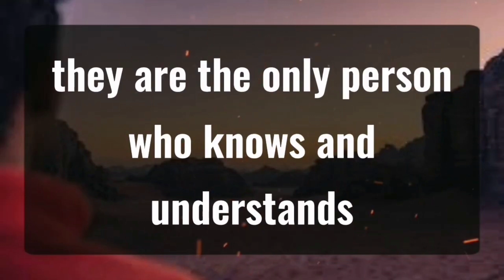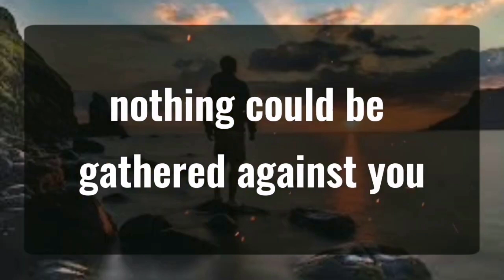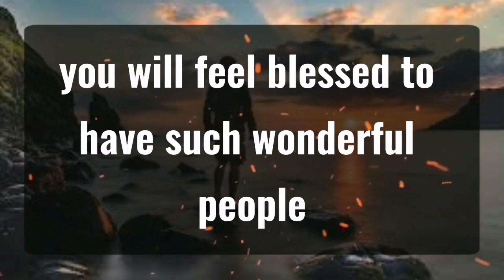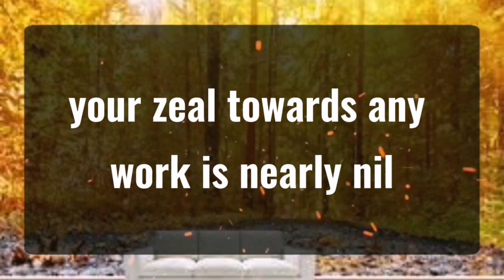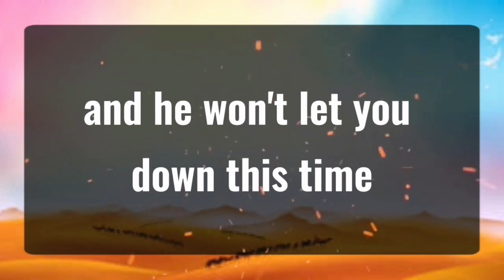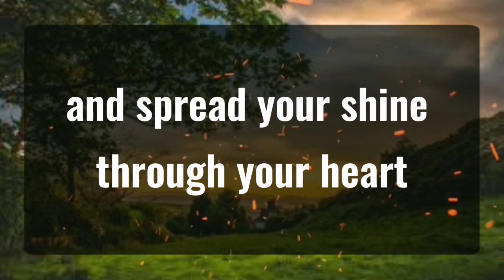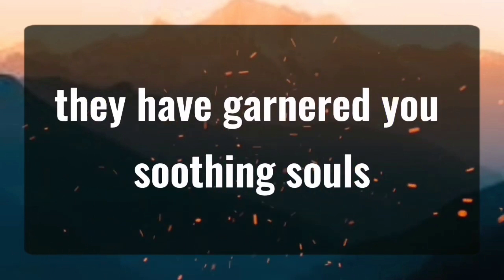11 11 💌Angels Says My Emotions For You Are Mixed Angels Message✝️God Miracles Today 1111 🦋 god m